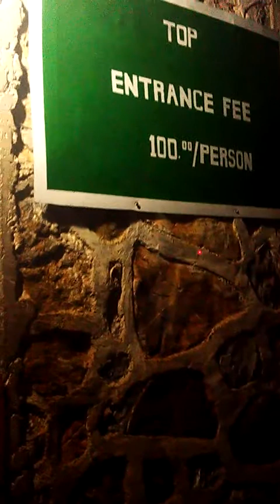Taxi ride to the mountain top - Cebu Phillpines Oct 2014